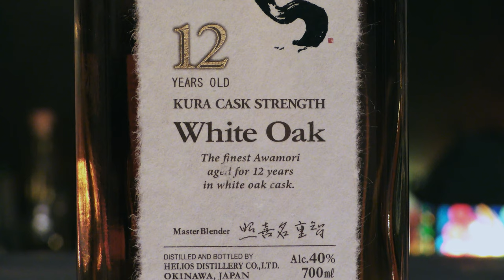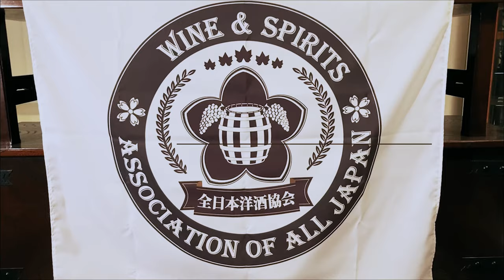This Oak Aged Awamori Is Bound To Fascinate Whisky Lovers! Tasting Kura White Oak Awamori 12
Have you ever tried an oak aged awamori? Kura White Oak awamori is aged no less than 12 years in white oak barrels to create an awamori that is as complex as a single malt whisky.

Hear what our host Cem has to say about this rare bottle from Okinawa's Helios Distillery.